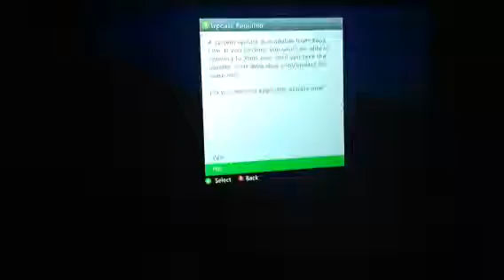Minecraft building SAN ANCBAG EPISODE 31 (GIANT FOUR STORY HOUSE!)